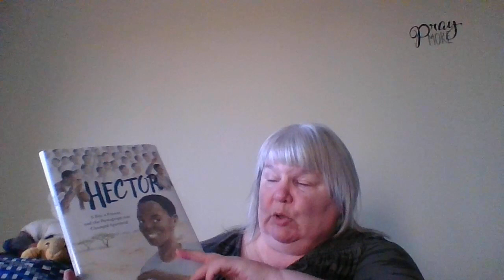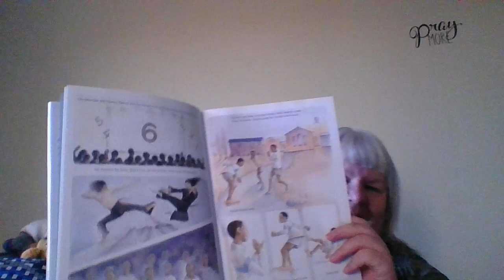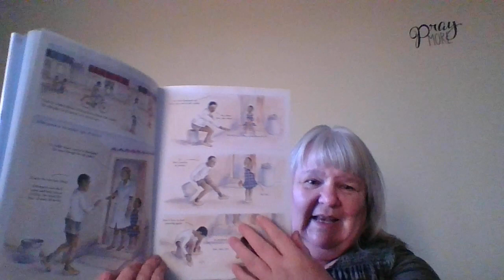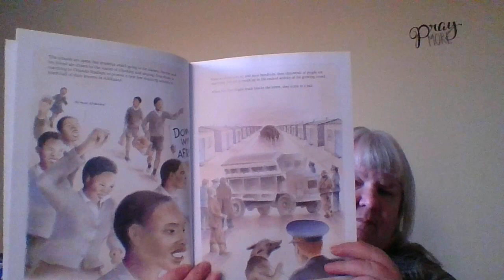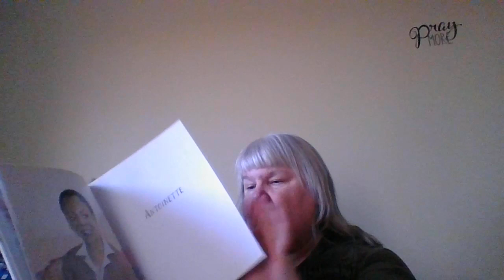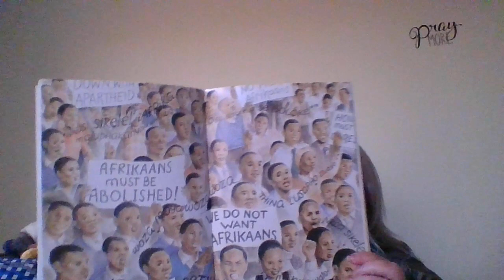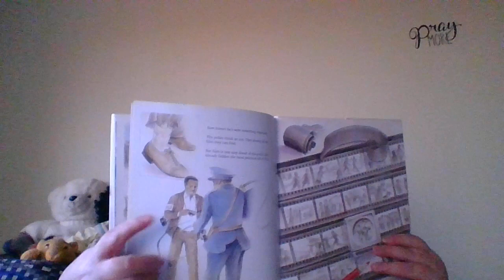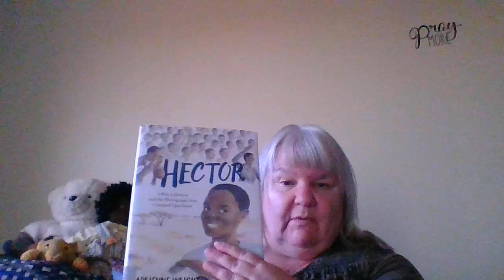Hector, A Boy, Protest, and the Photograph that Changed Apartheid Read Aloud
Adrienne Wright tells Hector Pieterson's story and recounts the heartbreaking events that woke up the world and helped lead to the end of South Africa's apartheid.